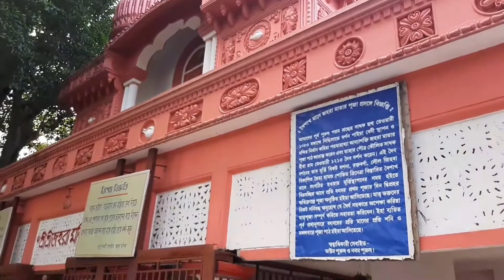জহুরা কালী মন্দির-Jahura Kali - Malda ।। Historical Place in West Bengal ।। Haldar Vlogs